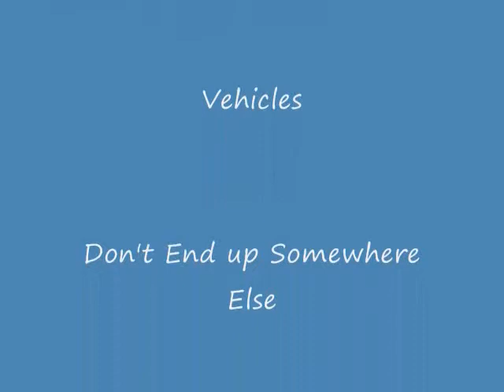Satisfied Customers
on video